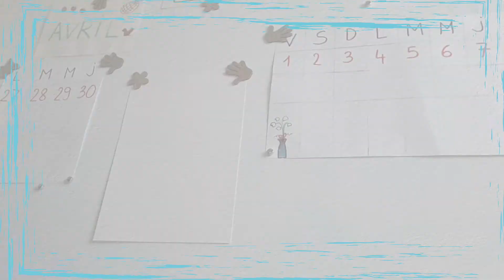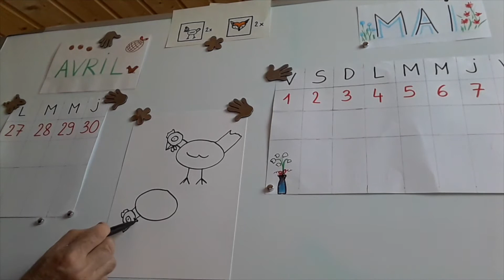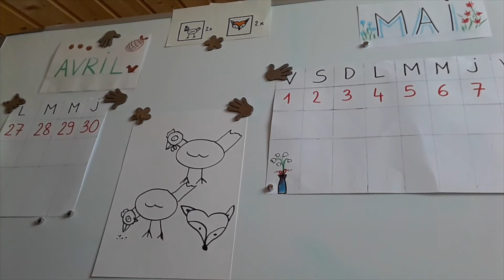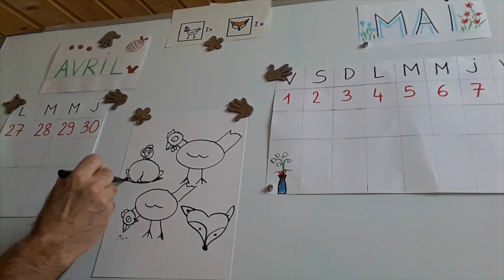ACTIVITÉ - POULE & RENARD